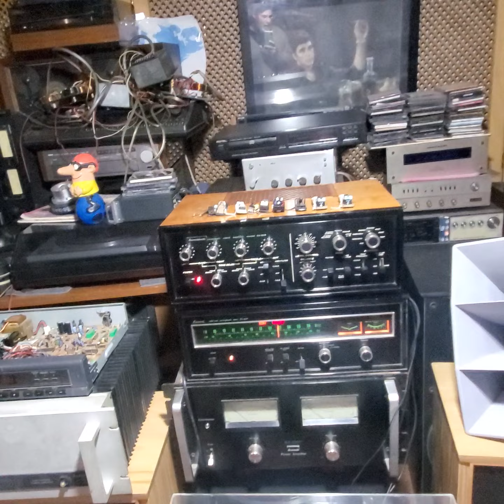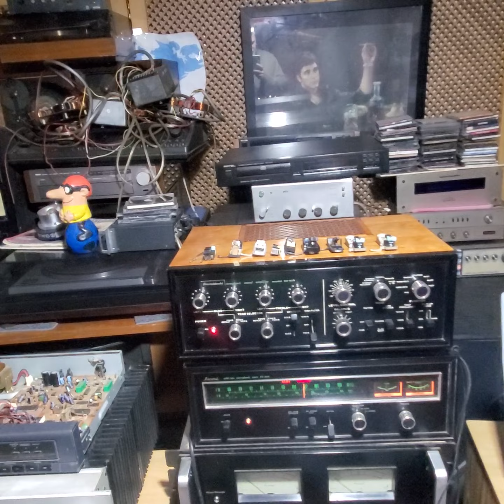Que nos pasa a los argentinos?por que odiamos tanto al exitoso? al tipo que deja un legado. envidia?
este canal no solo es para ver equipos ! es tambien para que los argentinos aprendamos a razonar a valorar las cosas buenas de las personas , a compartir , a disfrutar y de ver porque los argentinos estamos como estamos ! sera culpa nuestra?? por cobardia , por envidia ? por desidia , por incapacidad ? poraue se admira al corrupto y al ladron que hace mucha plata por izquierda , al que miente al que roba al que estafa ?? nos metieron ese chip en la cabeza ? y porque no se ama a nuestro pais o a la gente que hace las cosas bien? razonemos que nos pasa y nos daremos cuenta porque tenemos los politicos que tenemos !!